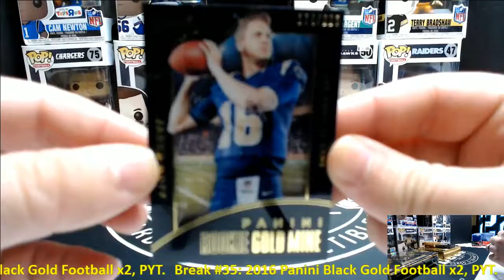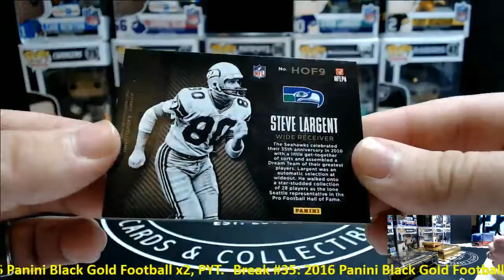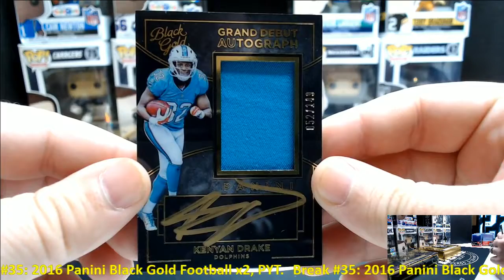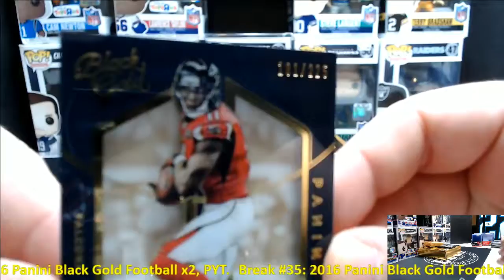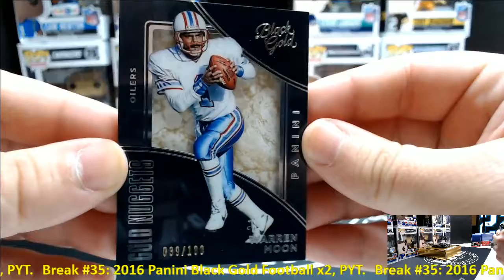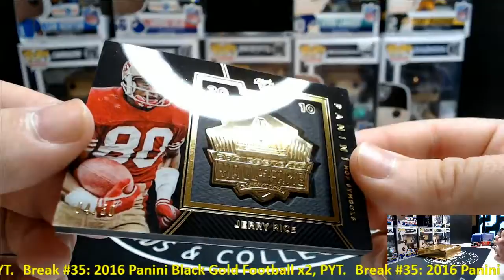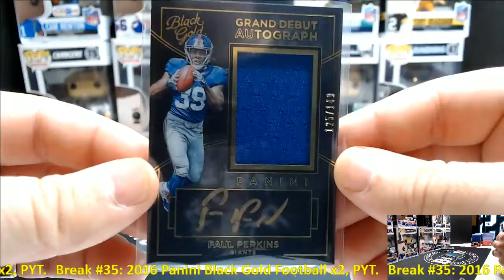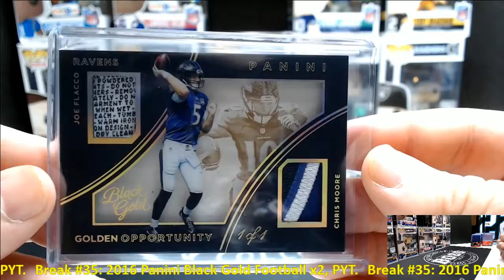Break #35 2016 Panini Black Gold Football x2